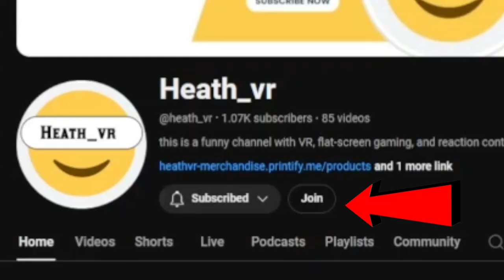WELCOME TO THE JUNGLE!!!! - Green Hell VR Episode 1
this is the first episode of the new series on the channel. Green Hell VR. stick around to find out what happens.